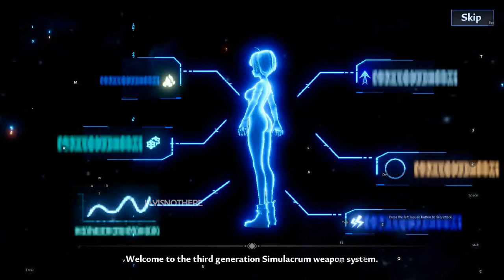Tower of Fantasy MMORPG Gameplay, A New Beginning #1 [Emulator]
The story that will be told in Tower of Fantasy will centre on the Omnium Tower, which is a tower that contains a number of secrets within it. It will have both single-player and multiplayer co-op and competitive modes, as well as a fantastically enormous alien world with futuristic architectural designs.

 In spite of the fact that Tower of Fantasy is frequently confused with Genshin Impact, it is in fact a massively multiplayer online role-playing game (MMORPG) in which you will encounter other players in the game immediately rather than needing to invite them to your world.

You also have the option to participate in world chat, where you can converse with other players and get their responses. Including engaging in direct competition with other players within the same party.